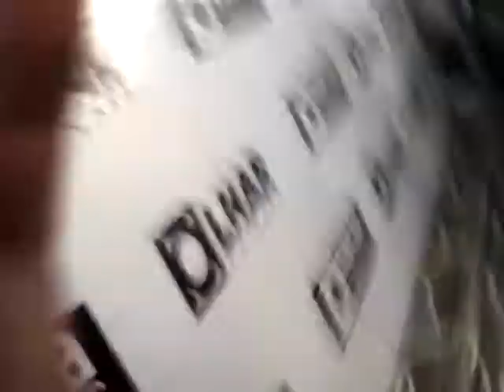paulo goulart.MPG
O ator Paulo Goulart na abertura do Curta Santos 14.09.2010